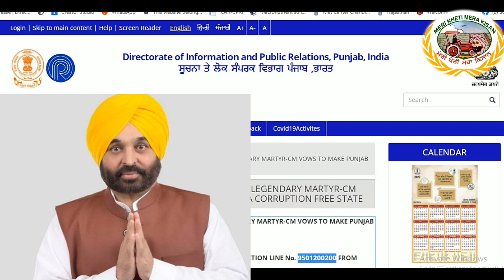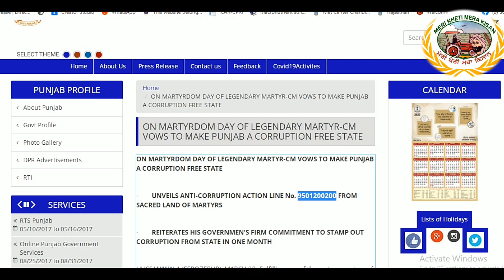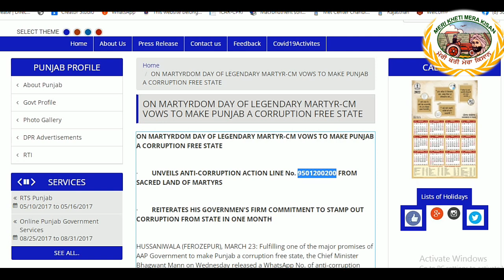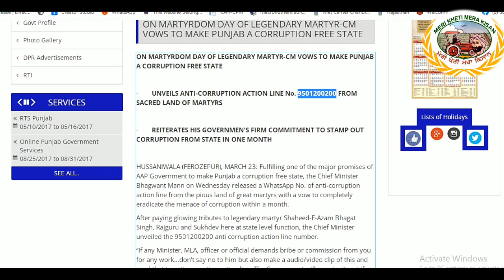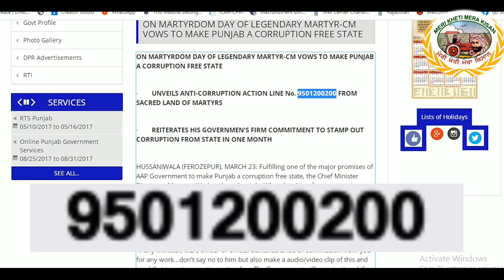Punjab anti corruption helpline Number(ਪੰਜਾਬ ਸਰਕਾਰ ਵੱਲੋ ਭਿ੍ਸ਼ਟਾਚਾਰ ਰੋਕਣ ਲਈ ਵਟਸਐਪ ਨੰਬਰ ਜਾਰੀ ) Markhai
ON MARTYRDOM DAY OF LEGENDARY MARTYR-CM VOWS TO MAKE PUNJAB A CORRUPTION FREE STATE

        UNVEILS ANTI-CORRUPTION ACTION LINE No. 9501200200 FROM SACRED LAND OF MARTYRS

·        REITERATES HIS GOVERNMEN'S FIRM COMMITMENT TO STAMP OUT CORRUPTION FROM STATE IN ONE MONTH